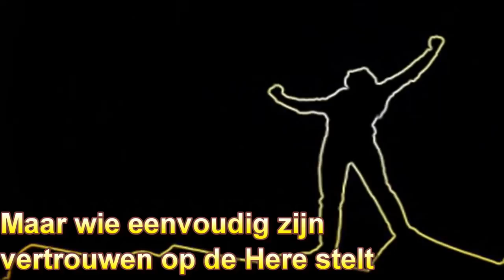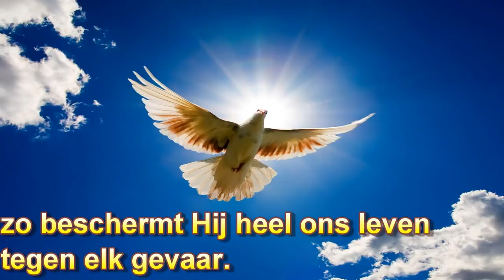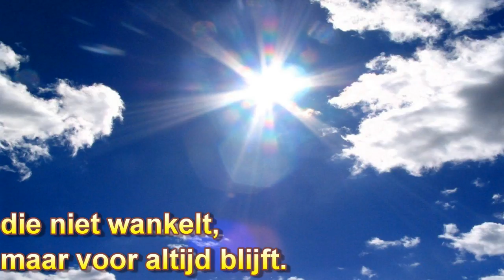Opwekking 735 Als de berg Sion